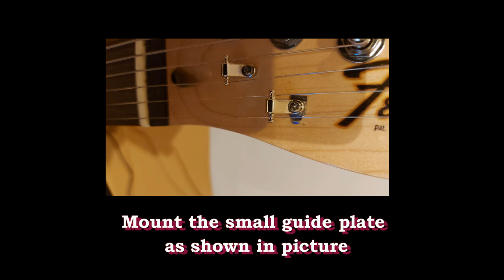Toon de Corte - "Nashville West" Quickly Change The High "E" to "D" tuning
Instrumental "Nashville West" by Clarence White (The Byrds) with high string "E" drop to "D". This tuning option is made by Toon de Corte

00:00 - Chris Larcombe plays Nashville West, see also
00:19  - Tune the high "E" string to "D" for playing Nashville West
00:30  - Change with your fingers de "D" to the "E" position for the normal guitar tuning.
00:42  - Bending the little bottom plate for the correct tune
00:52  - Instructions for building this fast switch and the needed parts
01:27  - Thanks for watching